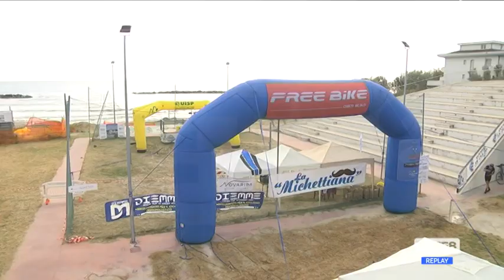Ciclismo - “Michettiana”, vince il campano Monzillo